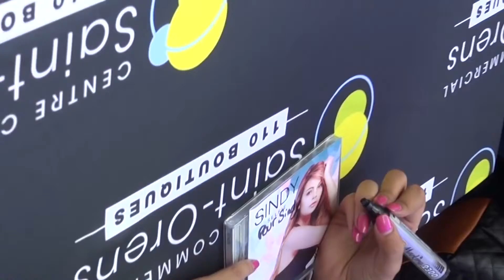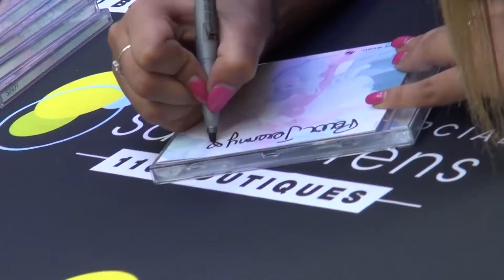Sindy (team BS) séance de dédicace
Showcase de Sindy, la chanteuse du groupe Team BS, au centre commercial Saint Orens